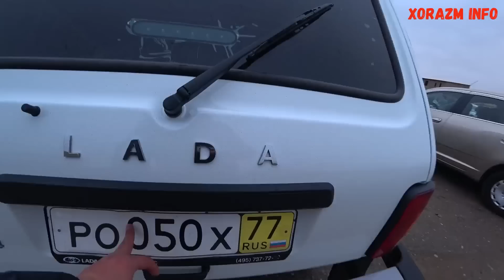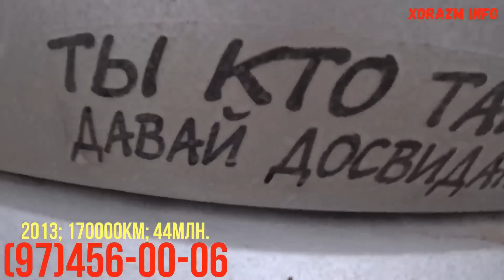Damas, Tico, Matiz, Niva, Tacuma, Lada. Beruniy Mashin Bozor. 19.12.19